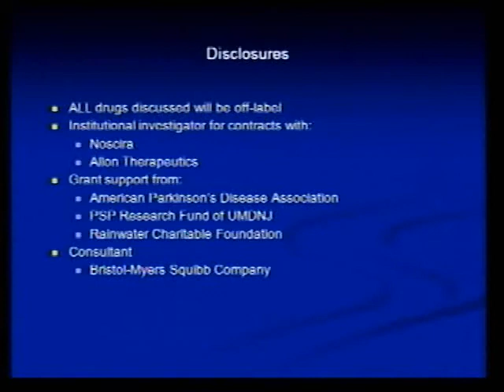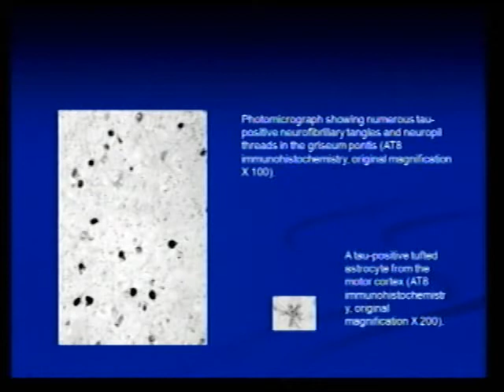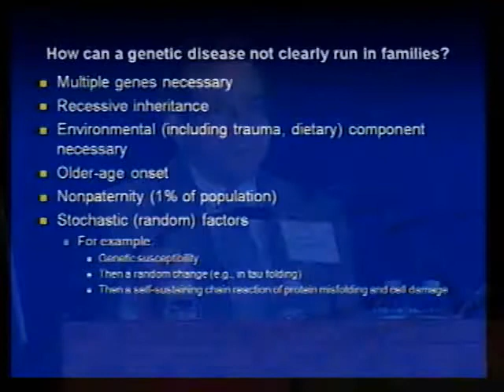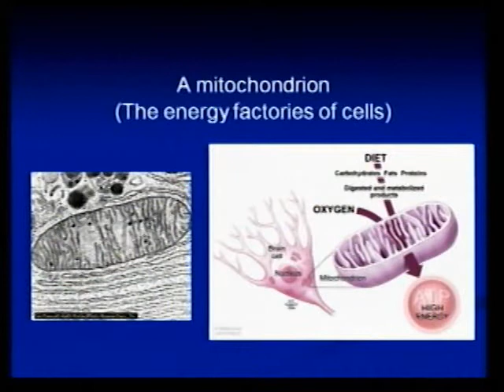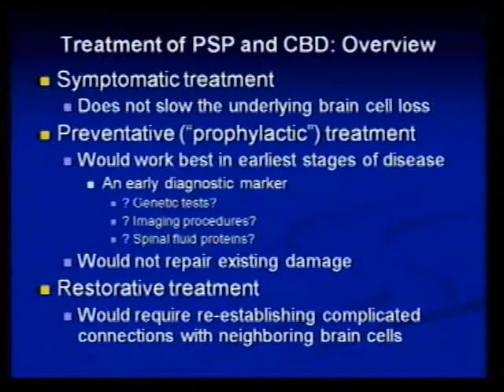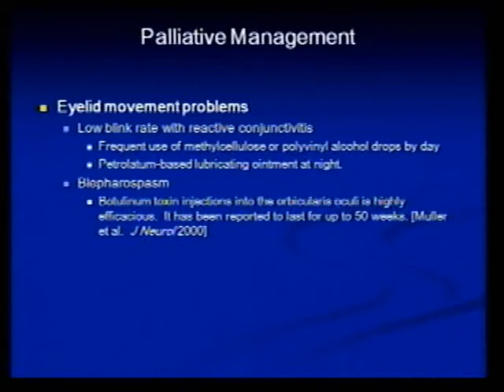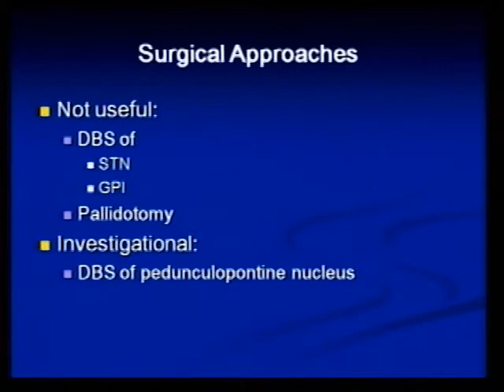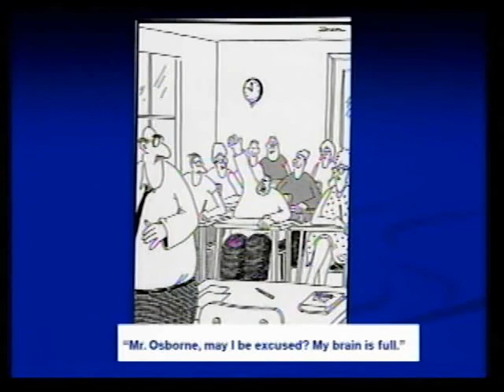PSP Causes and Treatments - 2011 East Coast Family Conference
Lawrence I. Golbe, MD, of Robert Wood Johnson University Medical School, presents during CurePSP's 2011 East Coast Family Conference at Robert Wood Johnson University Hospital on June 4, 2011.